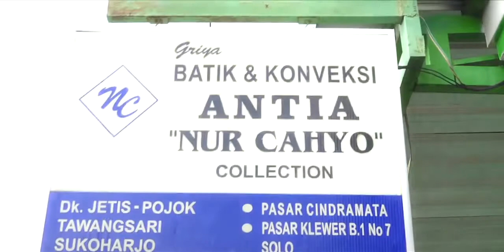Opening Wedding Aan & Khoir